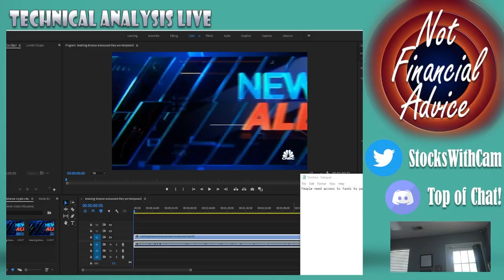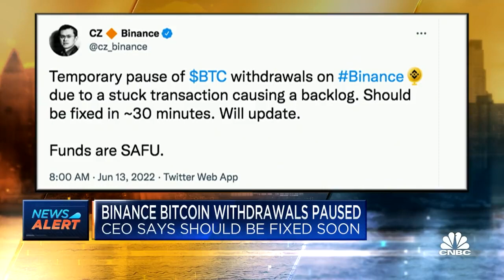CELCIUS AND BINANCE HALT CRYPTO PLATFORM "PEOPLE NEED ACCESS TO FUNDS TO PAY MARGIN CALLS"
CNBC live tells us that many investors who use platforms like Celcius and Binance can't access certain features and funds in order to make payments after getting margin called!

-StocksWithCam-